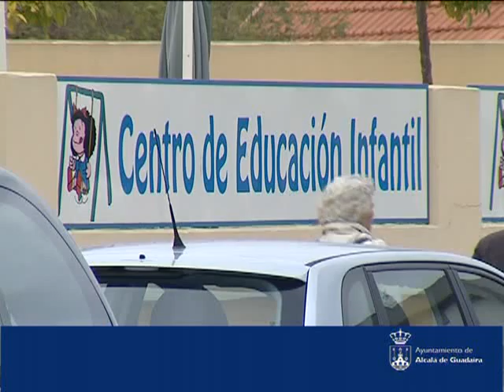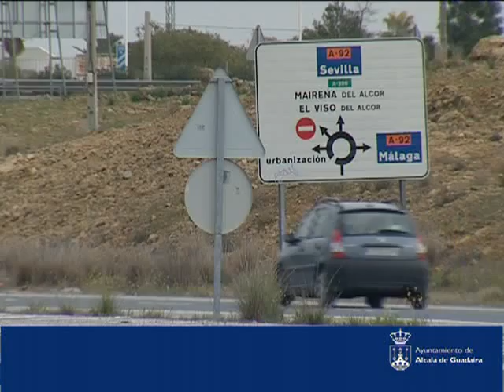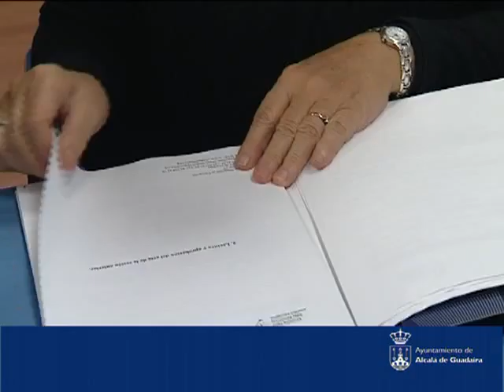alcalá de guadaíra informativo 5-02-10 1 parte